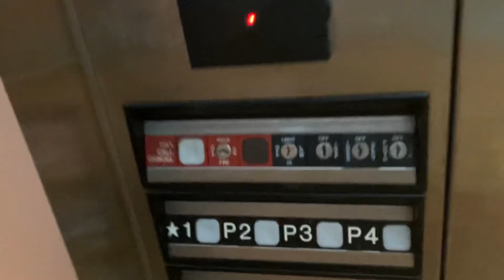Dover Impulse Hydraulic Parking Elevator at the Waikiki Landmark